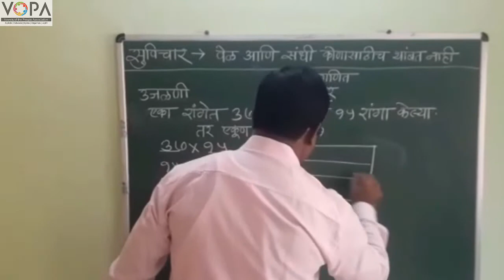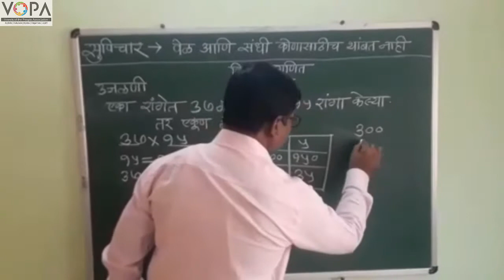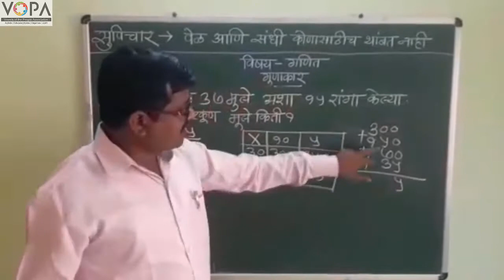4th | Math's | Chapter 5 | गुणाकार भाग १ | v2 | VSchool